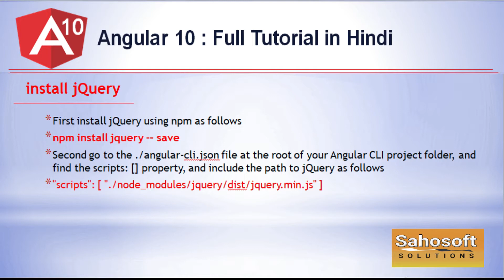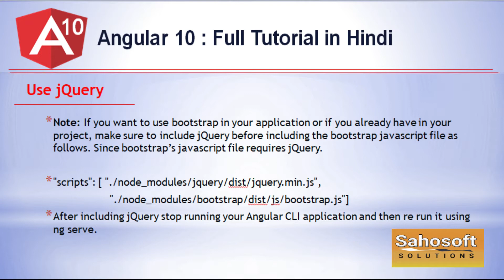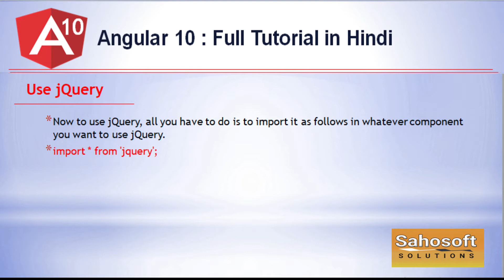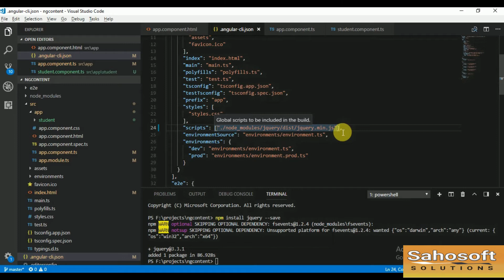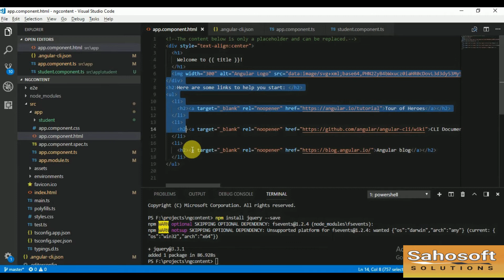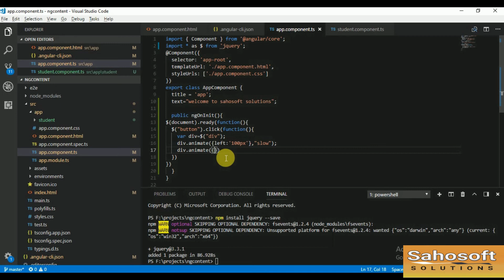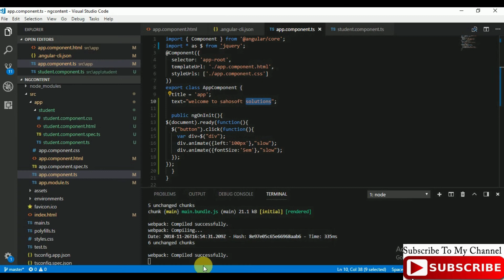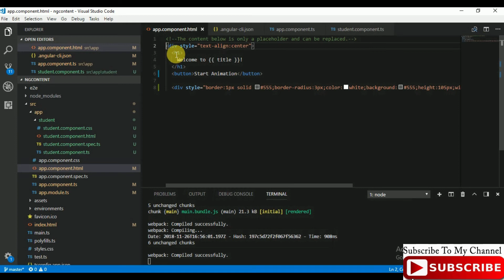How to import and use jQuery in Angular 10 : Angular 10 Tutorial in Hindi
Hello Friends,